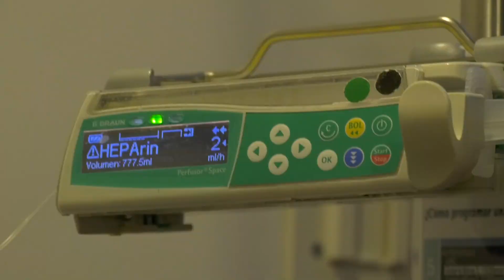Practicaron cirugía a bebé aún estando en la placenta de su mamá - Telemedellín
NoticiasTM NTM En Medellín se realizó una hazaña médica, especialistas de la Clínica Universitaria Bolivariana y la Clínica Cardio VID, practicaron una cirugía de corazón a una bebé, cuando aún estaba en la placenta de su madre. Se trata del primer caso exitoso realizado en América Latina.